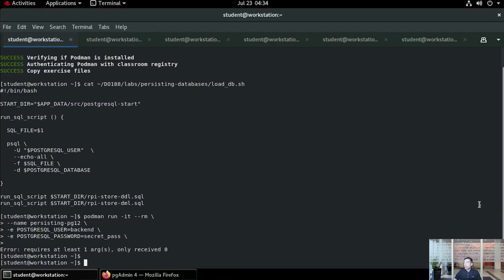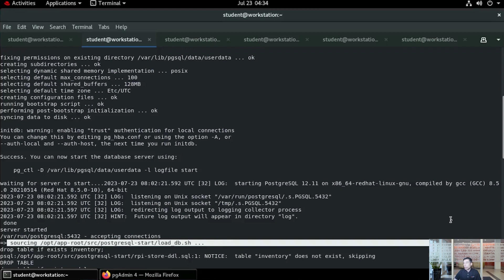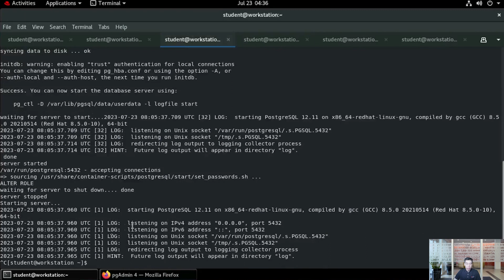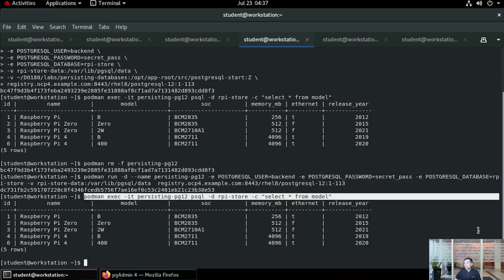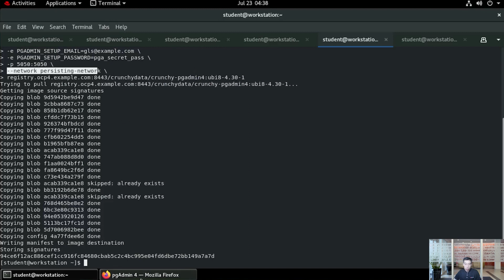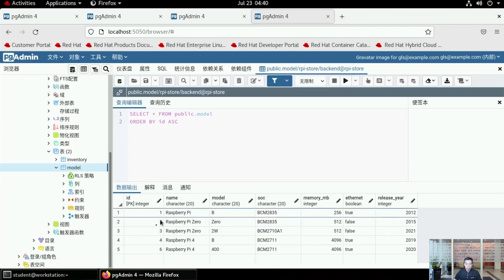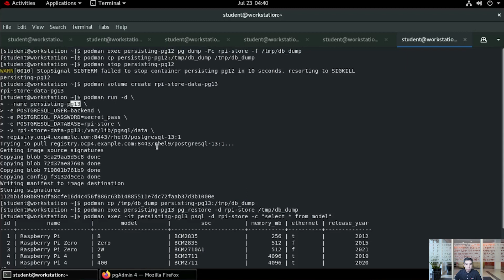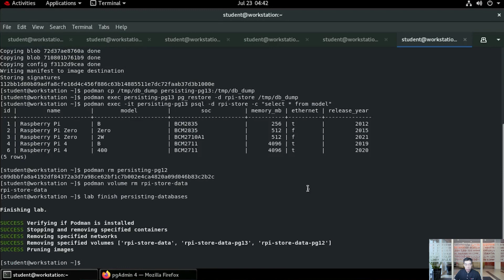DO188 Red Hat OpenShift Development I: 指导练习: 使用数据库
为开发和测试环境设置容器化 PostgreSQL 数据库。​

成果

您应能够：

创建包含临时数据的容器化数据库。​

创建容器时加载数据库模式和数据。​

使用 PostgreSQL 容器中的 PostgreSQL 客户端与数据库交互。​

为测试环境创建容器化持久数据库。​

将测试环境数据迁移到运行更新版 PostgreSQL 的容器。​

在 workstation 计算机上以 student 用户身份使用 lab 命令来为本练习做好系统准备。​

此命令会将 Raspberry Pi 存储的数据库初始化脚本复制到系统中的实验目录。​